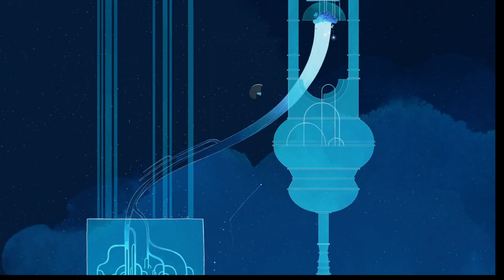Gris - Episode 5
Nouvel épisode pour aider Gris dans sa reconstruction.